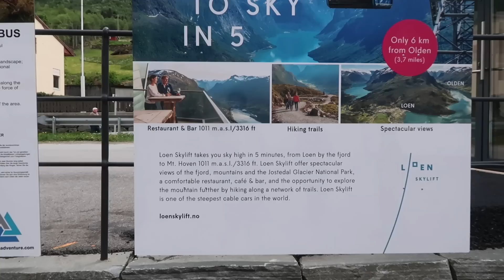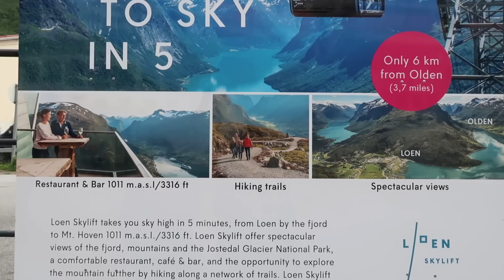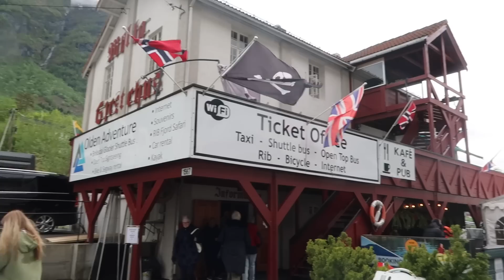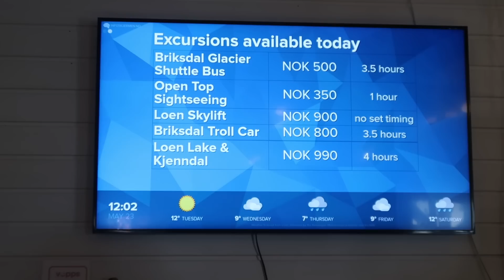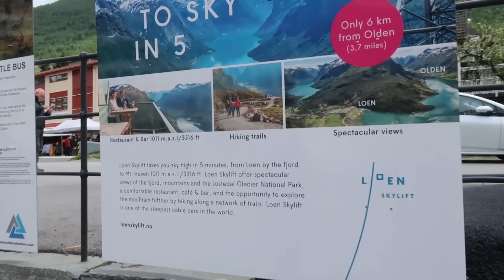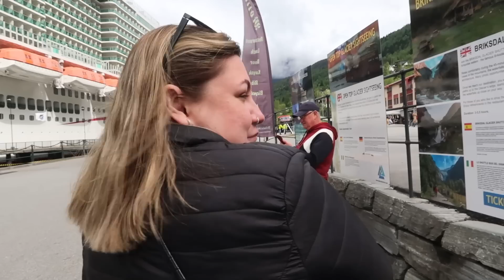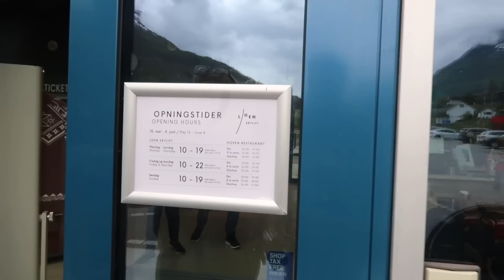Day 4 Part 1: PORT DAY in OLDEN - P&O Cruises IONA Norwegian Fjords - May 2023